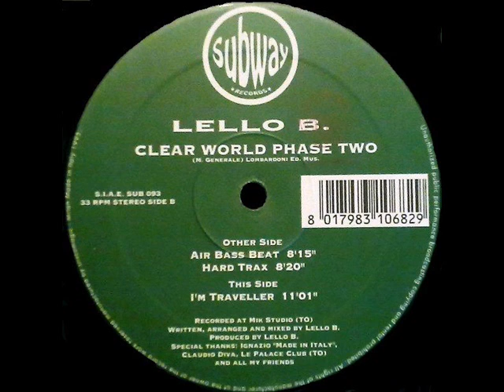Lello B. - Clear World (I'm Traveller)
Lello B. - Clear World (Phase Two)

Label: Subway Records
Catalog: SUB 093
Format: Vinyl, 12"
Country: Italy
Released: 1995
Genre: Electronic
Style: Progressive Trance
Credits: Arranged By, Mixed By, Producer, Written-By - Lello B.
Written-By - Michele Generale
Companies: Recorded At - Mik Studio
Published By - Lombardoni Edizioni Musicali
Notes:Lombardoni Ed. Mus.
Recorded at Mik Studio (TO)
Special thanks: Ignazio "Made In Italy", Claudio Diva, Le Palace Club (TO) and all my friends

Tracklist:
A1 - Clear World (Air Bass Beat)
A2 - Clear World (Hard Trax)
B - Clear World (I'm Traveller)